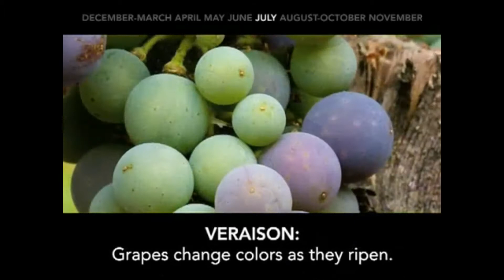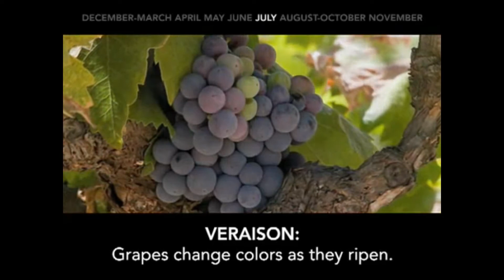CGBC P&P Exhortation: :Anticipate New Growth" Jessica Lam